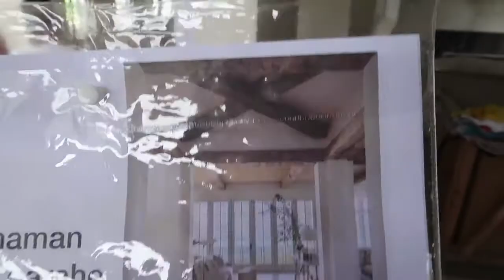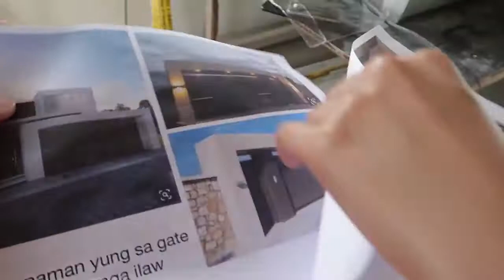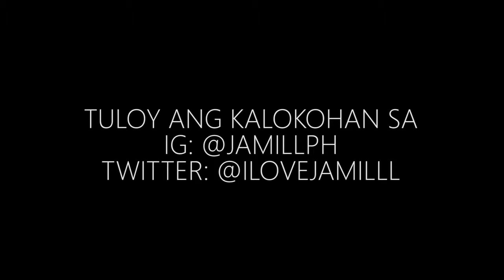BAHAY NA NAIPUNDAR NG JAMILL.KATAS NG YOUTUBE.